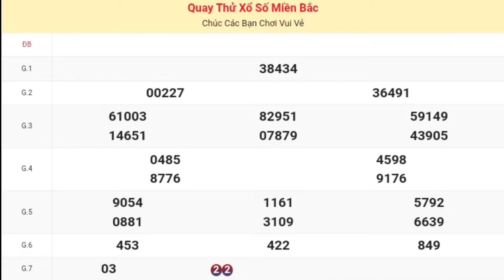XSMB | Quay Thử Kết Quả Xổ Số Miền Bắc ( Hà Nội ) P3 Hôm Nay Thứ 5 Ngày 17/10/2024